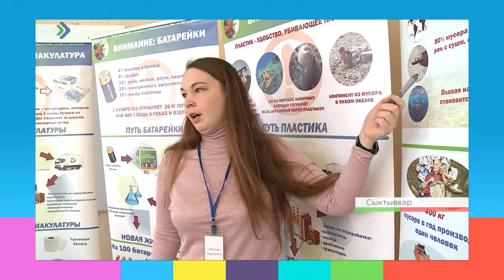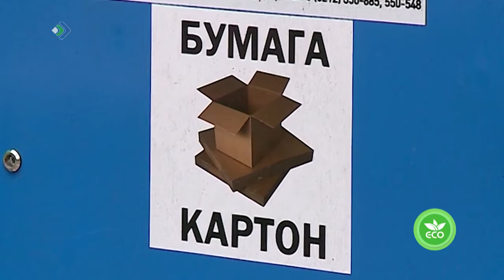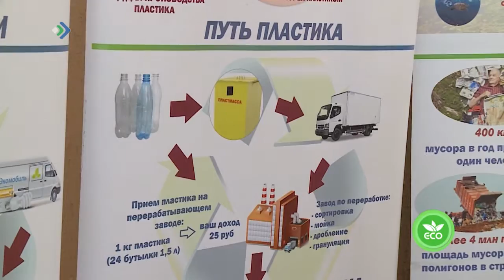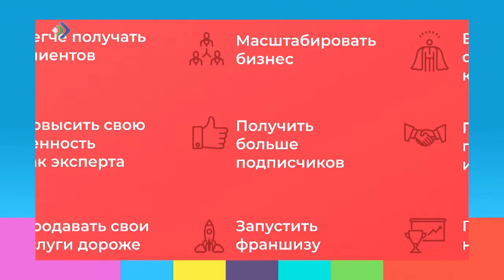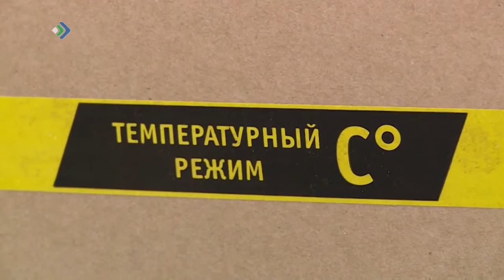Студия 11. 12.03.19